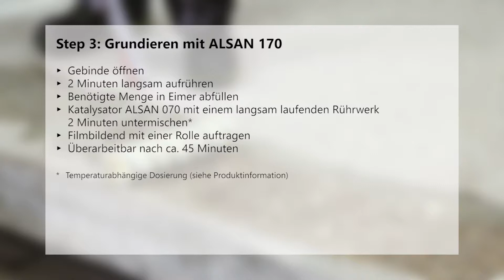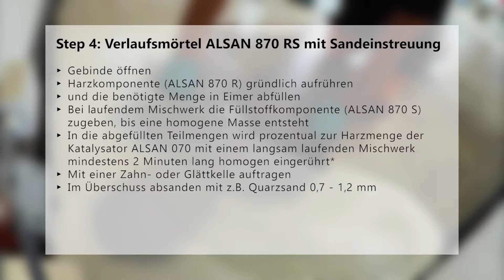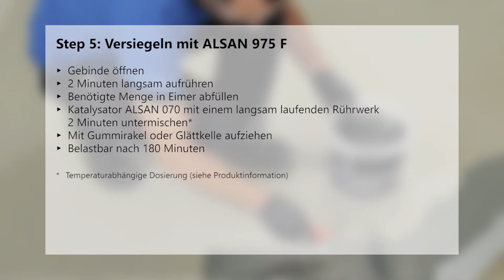Alsan PMMA Parking system Medium 5720 (Version DE)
Aufbau:
1. Beton
2. ALSAN 170
3. ALSAN 870 RS
4. Quarzsand
5. ALSAN 975 F

Eigenschaften:
- Dickschichtiges Oberflächenschutzsystem gemäß DIN EN 1504-2
- Extrem robust gegenüber Verkehrsbelastung
- Beständig gegenüber Auftausalzen und Treibstoffen